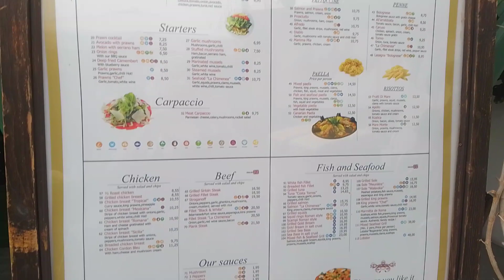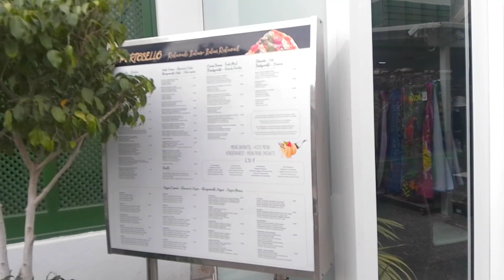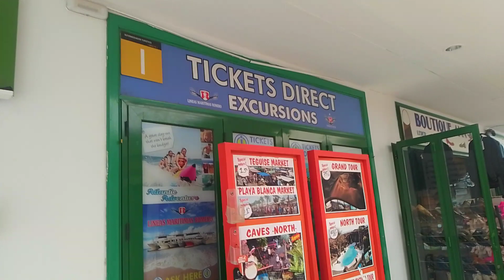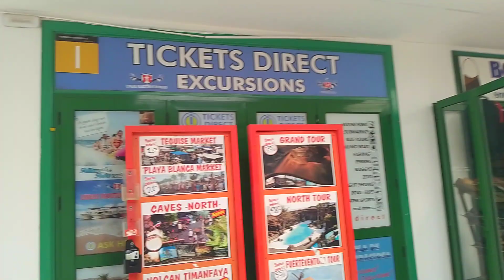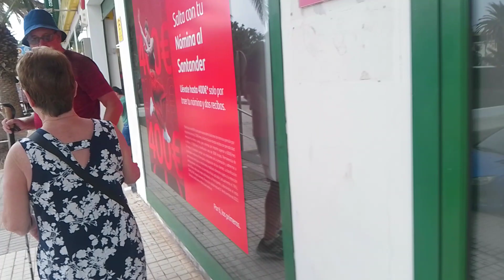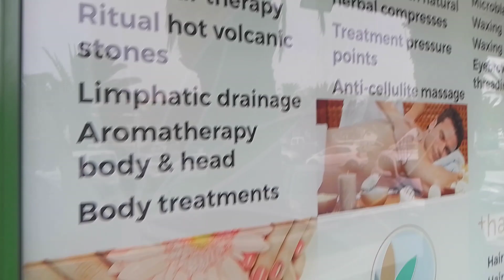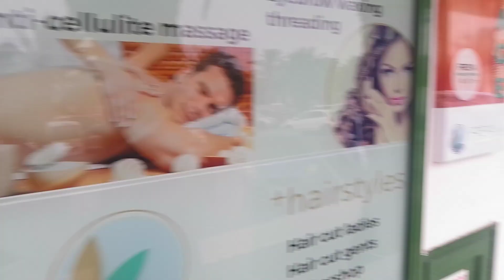Las Cucharas Costa Teguise walk around Tour- Part 2